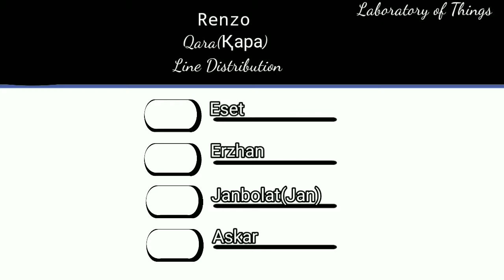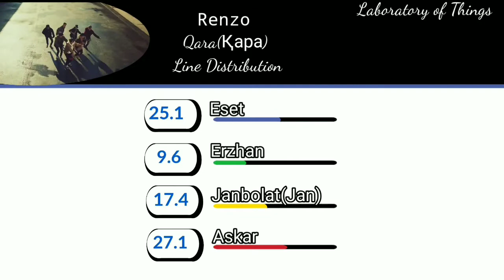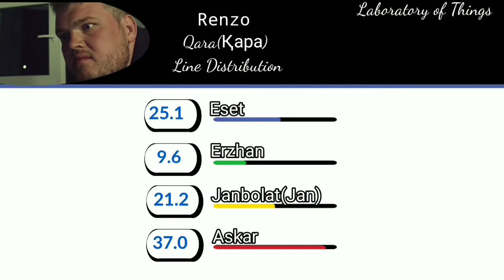Renzo Qara Line Distribution/QPop